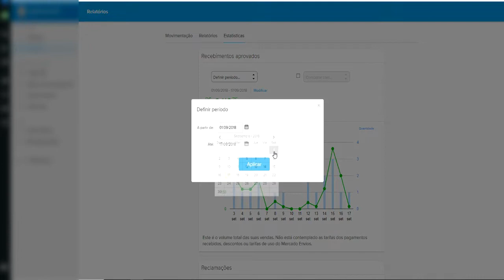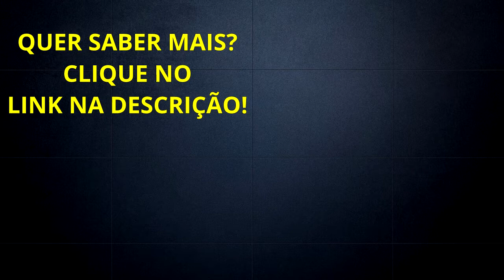Produto Físico ou Digital? Qual Melhor Para Vender? | Diogo Mitsuda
Qual o melhor a se vender nos negócios online?
Produtos físicos ou digitais?
Essa também é uma das perguntas que mais recebo.
Nesse vídeo estarei falando um pouco sobre isso.

Forte abraço!
Sucesso!

Diogo Mitsuda